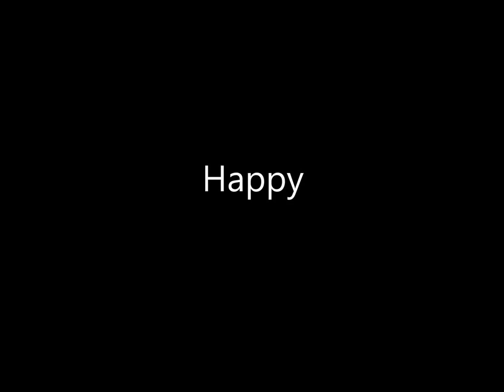The Glimmer Twins at the Mauch Chunk Opera House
The Glimmer Twins at the Mauch Chunk Opera House in Jim Thopre, PA on November 20, 2015 performing "Happy."